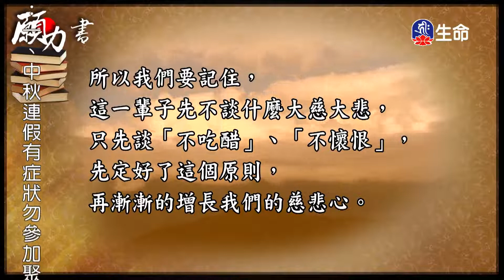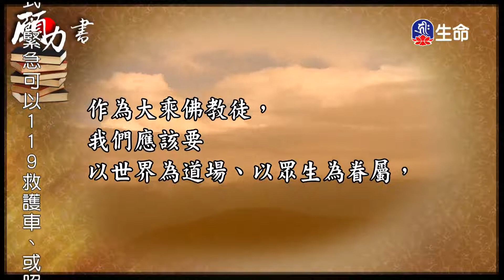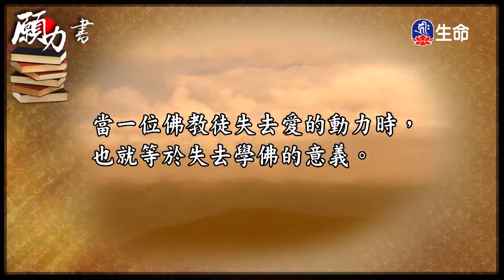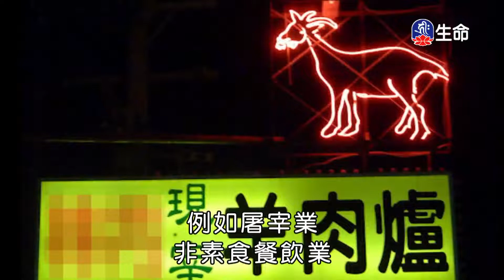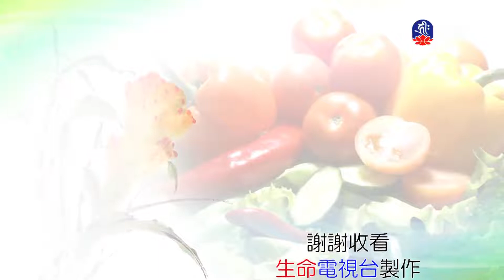菩提如是說(36)-4_菩提如是說_(lifetv_20220907_14:30)